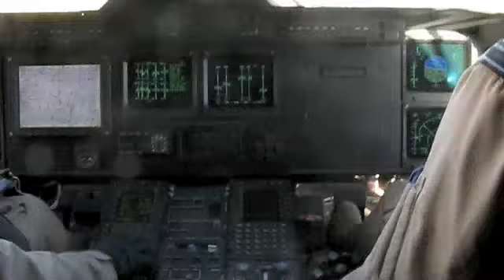Mountain Merlin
Flying through canyon in the Laguna Mountains, California in the cockpit of an RAF Merlin HC3 helicopter during the pre-Afghaninistan deployment training Exercise Merlin Vortex. November 2009.